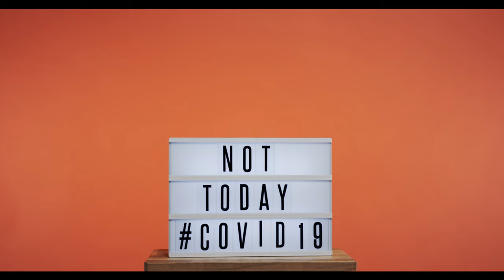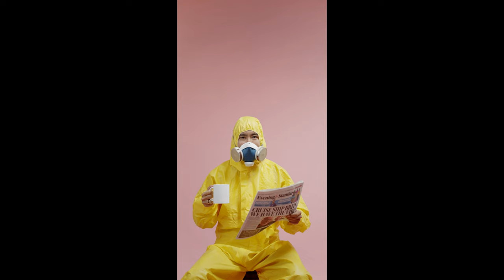photos divertissants à propos du coronavirus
Most people infected with the virus will experience mild to moderate respiratory illness and recover without requiring special treatment. However, some will become seriously ill and require medical attention. Older people and those with underlying medical conditions like cardiovascular disease, diabetes, chronic respiratory disease, or cancer are more likely to develop serious illness. Anyone can get sick with COVID-19 and become seriously ill or die at any age.

The best way to prevent and slow down transmission is to be well informed about the disease and how the virus spreads. Protect yourself and others from infection by staying at least 1 metre apart from others, wearing a properly fitted mask, and washing your hands or using an alcohol-based rub frequently. Get vaccinated when it’s your turn and follow local guidance.

The virus can spread from an infected person’s mouth or nose in small liquid particles when they cough, sneeze, speak, sing or breathe. These particles range from larger respiratory droplets to smaller aerosols. It is important to practice respiratory etiquette, for example by coughing into a flexed elbow, and to stay home and self-isolate until you recover if you feel unwell